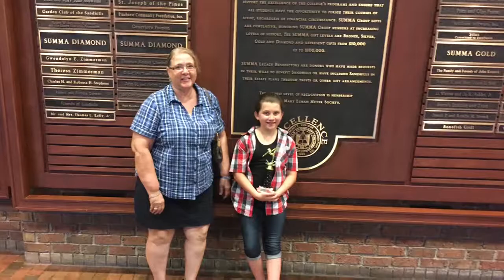Summer 2017 Recital Dance MGM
Recital Time Nana's Girls